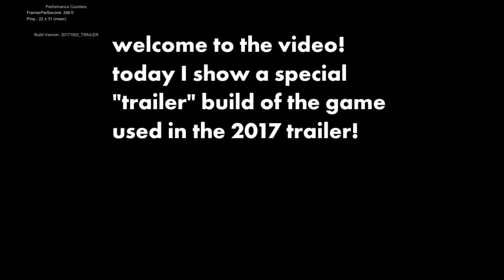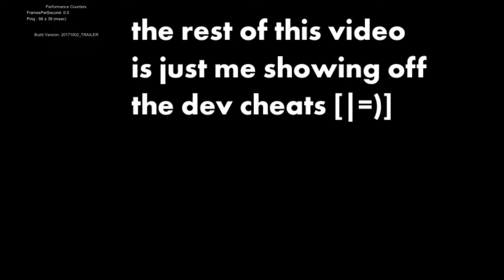recroom 2017 "trailer" build with 2017 dev menu (OpenRec)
skip to 1:03 for the dev menu

just thought i'd share this cool build, it has never before seen 2017 dev menu plus recroom trailer storyboards